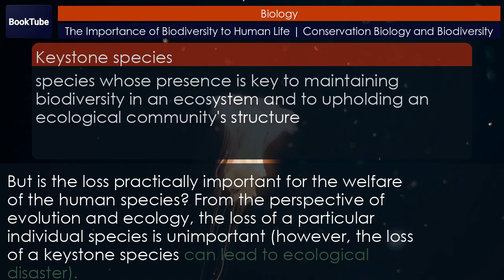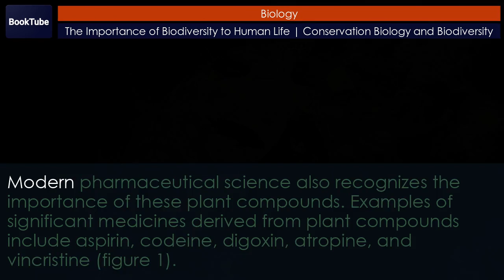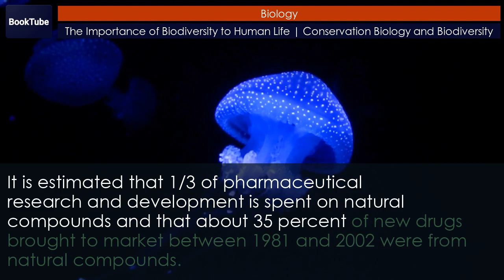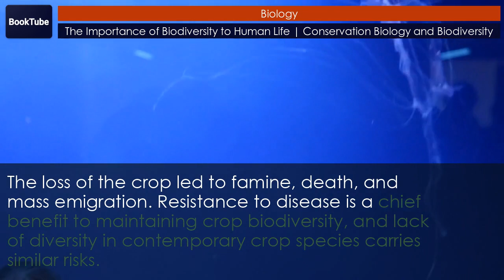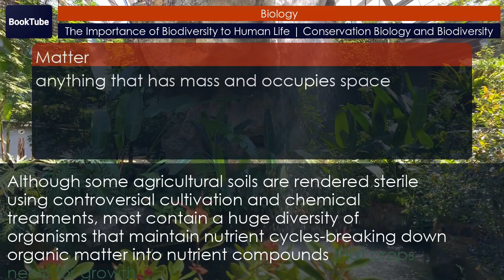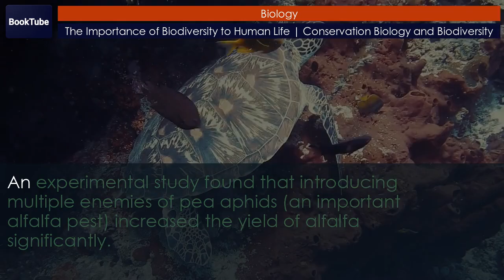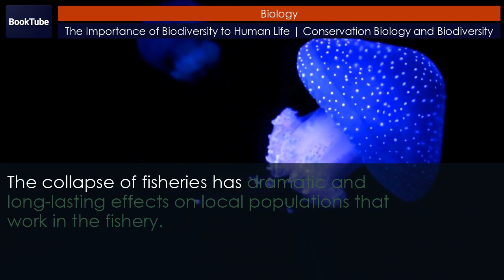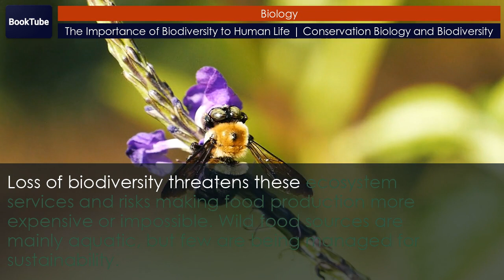The Importance of Biodiversity to Human Life | Conservation Biology and Biodiversity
Chapter: The Importance of Biodiversity to Human Life
Collection: Conservation Biology and Biodiversity
Unit 8. Ecology
Book: Biology

Humans use many compounds that were first discovered or derived from living organisms as medicines: secondary plant compounds, animal toxins, and antibiotics produced by bacteria and fungi. More medicines are expected to be discovered in nature. Loss of biodiversity will impact the number of pharmaceuticals available to humans. Crop diversity is a requirement for food security, and it is being lost. The loss of wild relatives to crops also threatens breeders' abilities to create new varieties. Ecosystems provide ecosystem services that support human agriculture: pollination, nutrient cycling, pest control, and soil development and maintenance. Loss of biodiversity threatens these ecosystem services and risks making food production more expensive or impossible. Wild food sources are mainly aquatic, but few are being managed for sustainability. Fisheries' ability to provide protein to human populations is threatened when extinction occurs. Biodiversity may provide important psychological benefits to humans. Additionally, there are moral arguments for the maintenance of biodiversity.

00:00 The Importance of Biodiversity to Human Life
01:42 Human health
04:42 Agricultural diversity
12:00 Wild food sources
13:32 Psychological and moral value
14:19 Section summary